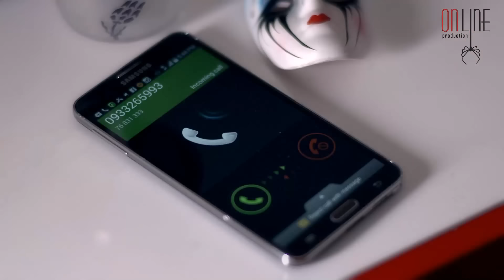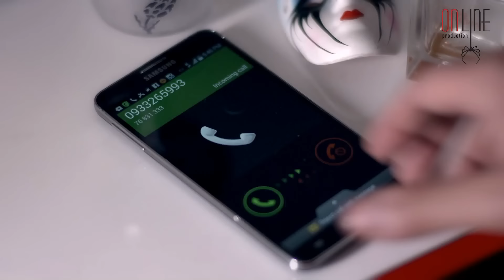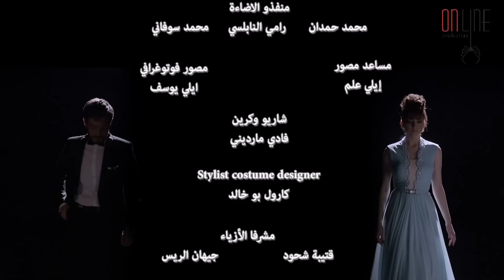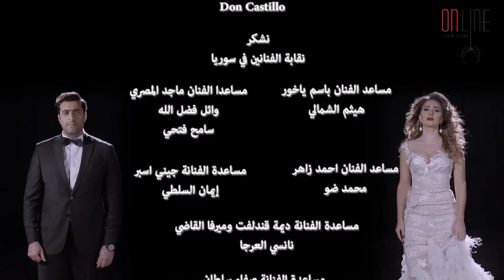مسلسل علاقات خاصة ـ الحلقة 1 الأولى كاملة HD | Alakat Kasa